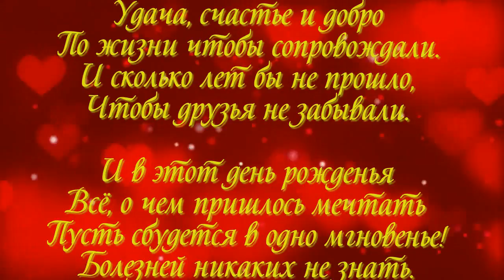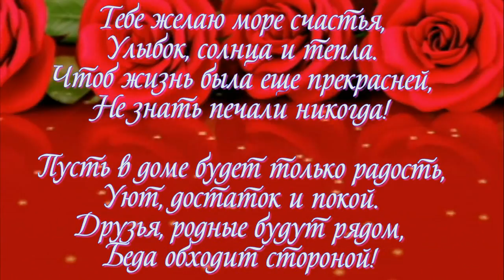ФОТО И ВИДЕО ОБРАБОТКА